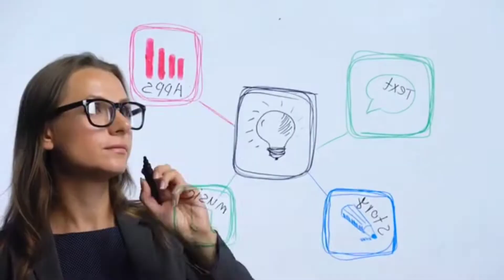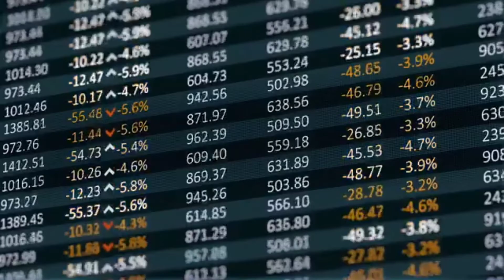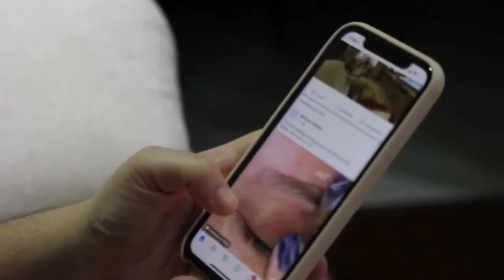Top 5 Undergraduate Richest Man in the world 2022 I Top 5 Billionaires in the World I Factfull Tv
Top 5 Richest Man's in the world 2022
Top 5 Successful people who never graduated
Top 5 Billionaires who never graduated